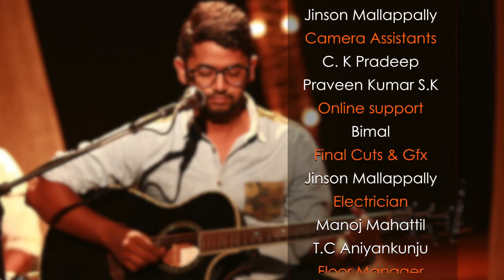Christian Worship song | The Link | Ranjit J Abraham | Epi 3